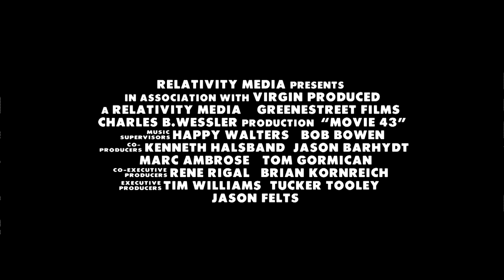Movie 43 Official Red Band Trailer [HD]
IN THEATRES JANUARY 25!

Warning: This movie is not for the weak-stomached, faint of heart, or easily offended. In Movie 43, comedy is served steaming hot by director Peter Farrelly of The Farrelly Brothers (Something About Mary, Dumb & Dumber) in one of the most original comedies ever made. Starring Johnny Knoxville, Gerard Butler, Anna Faris, Seann William Scott, Hugh Jackman, Richard Gere, Uma Thurman, Halle Berry, Emma Stone, Naomi Watts, Kate Bosworth, Kate Winslet, Terrence Howard, Liev Schreiber, Elizabeth Banks, Justin Long, Kristen Bell, Patrick Warburton, Josh Duhamel, Jason Sudeikis, Chloe Grace Moretz, Stephen Merchant, Christopher Mintz-Plasse, Jack McBrayer, Kieran Culkin, and Chris Pratt, Movie 43 is jaw-dropping, uproarious, outrageous fun.